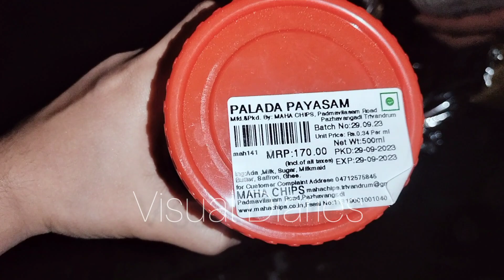Shangumugham Beach மகா போலி சாப்பிடலாம் வாங்க -Visual Diaries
Visual Diaries
Description:
"Indulge in the irresistible flavors of Maha Boli at Shangumugam Beach! 🌊🍴 Experience a culinary journey that tantalizes your taste buds with authentic local cuisine against the backdrop of breathtaking sea views. Savor the richness of Maha Boli in every bite and make memories that blend the essence of tradition with the serenity of the beach. Don't miss out on this gastronomic delight by the shore! MahaBoli ShangumugamEats BeachsideFeast"

1. Maha Boli
2. Shangumugam Beach
3. Culinary Delight
4. Beachside Dining
5. Seafood Experience
6. Local Cuisine
7. Foodie Paradise
8. Coastal Flavors
9. Taste of Tradition
10. Serene Dining

1.
2.
3.
4.
5.
6.
7.
8.
9.
10.